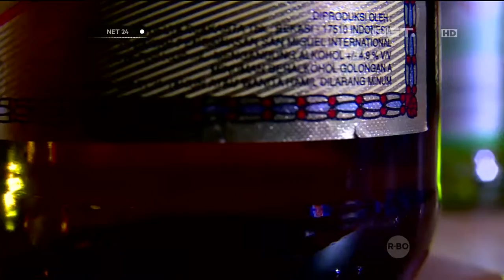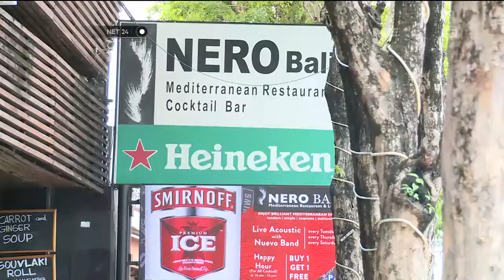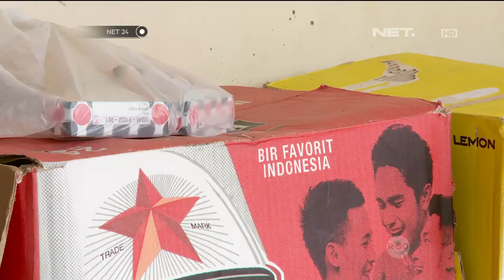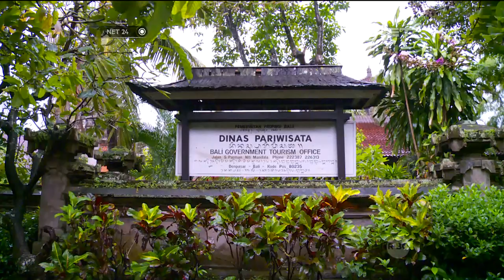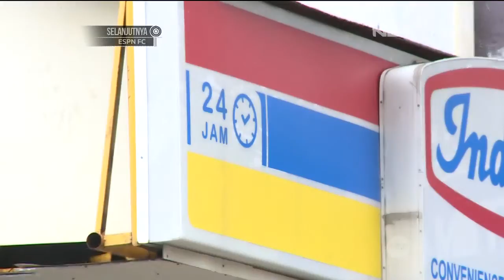Larangan jual minuman alkohol di minimarket - NET24